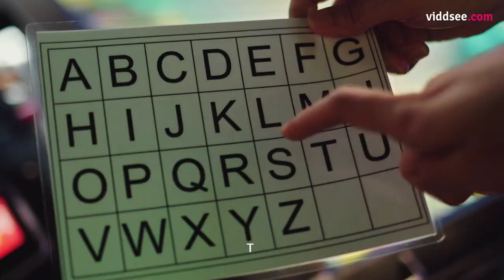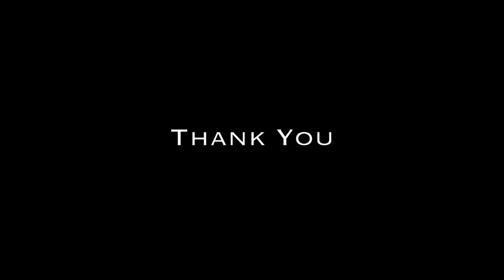Benjamin Josiah Tan